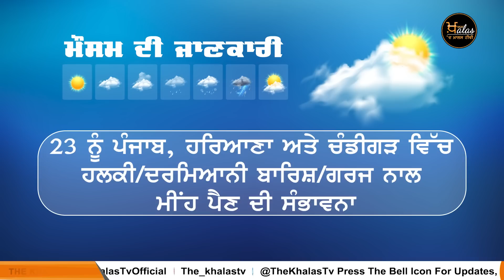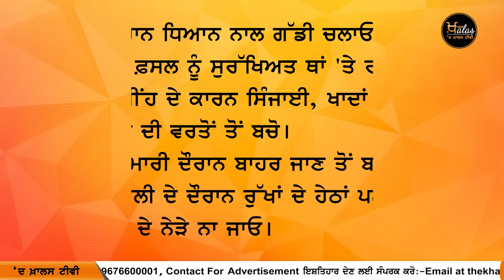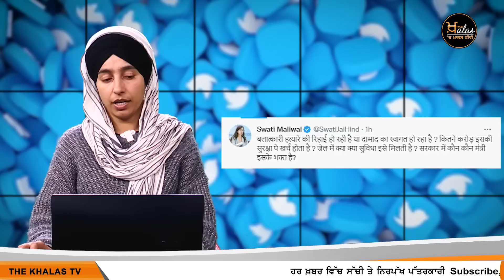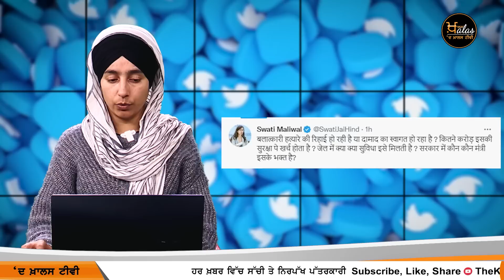7 Top News | 7 Big news | 21 January | The Khalas Tv